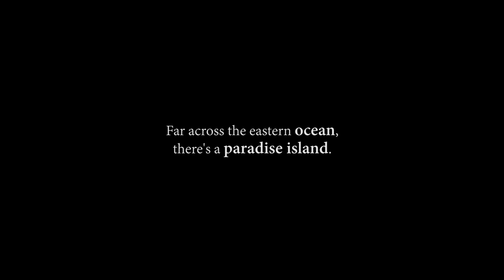Teaser Shortmovie Pulau Elegi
Akhirnya yang sudah ditunggu-tunggu tiba!
Teaser short movie Pulau Elegi sudah dirilis. Short movie ini berkolaborasi bersama @andrimashadi dan @deaaannisa . Bersiaplah untuk menyaksikan roman perdagangan Tamya, Leilei, Nanai, dan yang lainnya di Tanah Noira dan Pulau Feitane!
Tunggu short movie kami 1 Febuari 2019 🔥